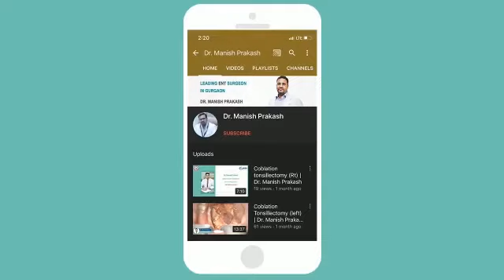Patient feedback for Throat infection Membranous Tonsillitis